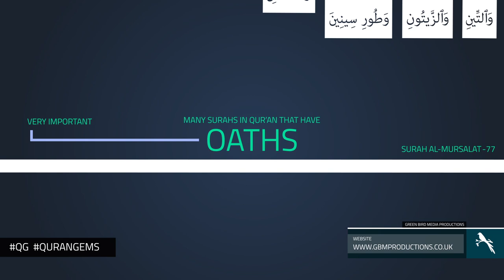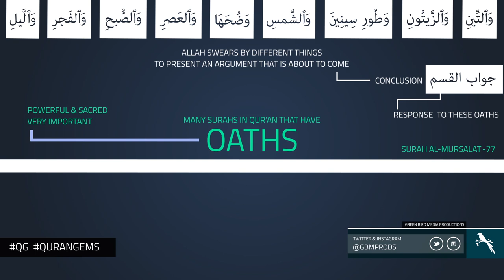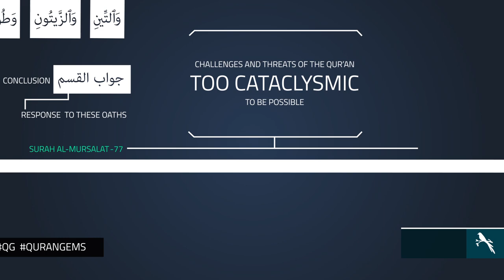|| Oaths & Intro to Wind Series | Quran Gems | GBMProductions || HD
A video illustrating one of the reasons of why Allah SWT uses oaths in the Qur'an. This video will also be an introduction to the forthcoming Wind series, of how Allah SWT swears by the wind, Sural Al-Mursalat.